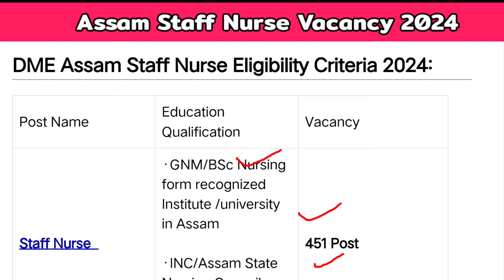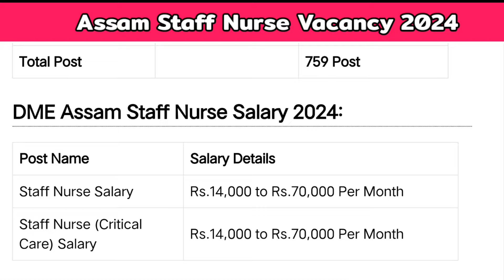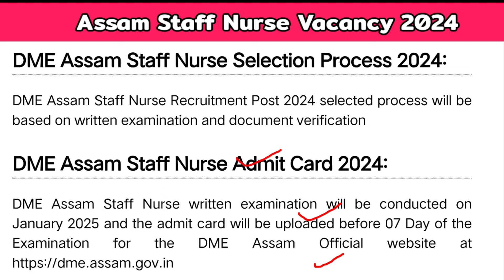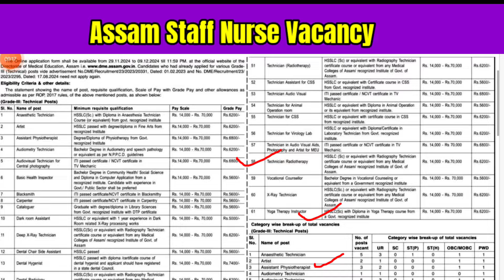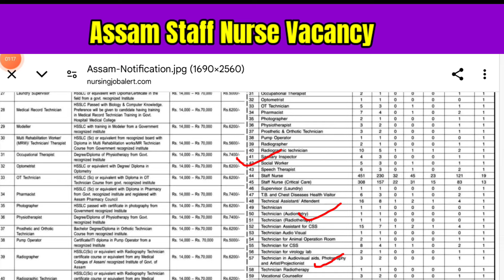Assam Staff Nurse Vacancy 2024, Staff Nurse Vacancy 2024,Nursing Vacancy New,Govt Parmanent Vacancy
Assam Staff Nurse Vacancy 2024, Staff Nurse Vacancy 2024,Critical Care Nursing Vacancy, Govt Vacancy

Assam_Staff_Nurse_Vacancy 2024,
Critical_Care_Nursing Vacancy,
 Govt Vacancy